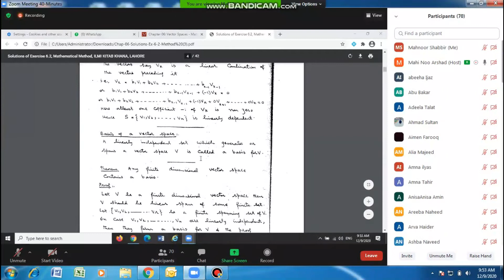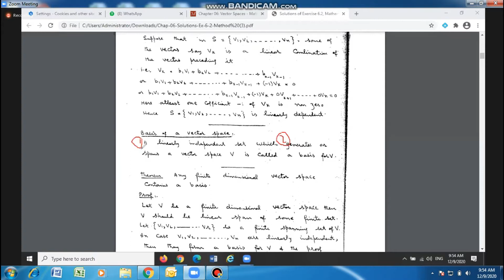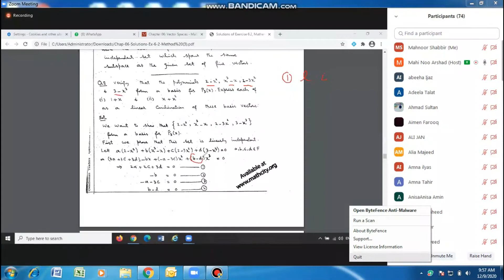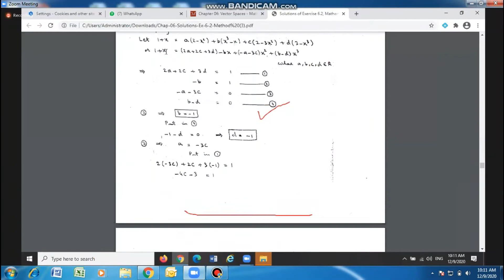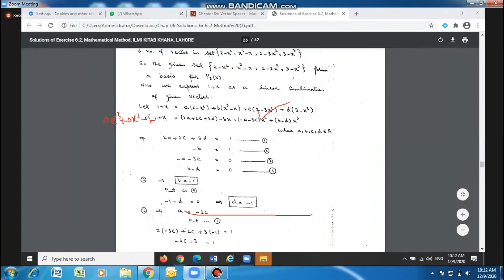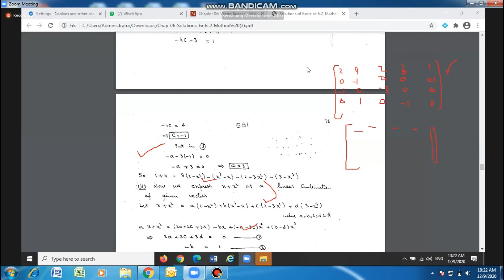Maths 9-12-2020 Online Lecture | 6.2 Mathematical Methods